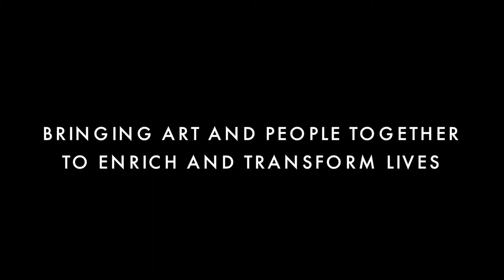The Chrysler Museum Glass Studio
Third Thursday
The Walker
By J Lin Hsien Kung and Alexander Sarkis